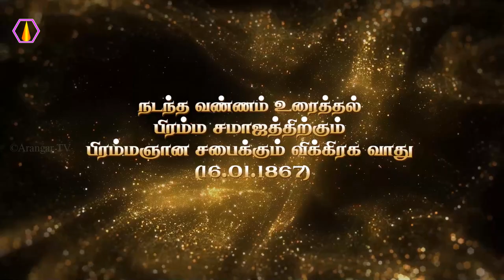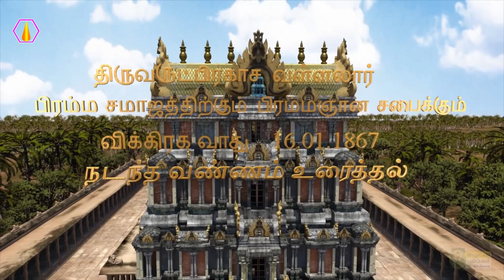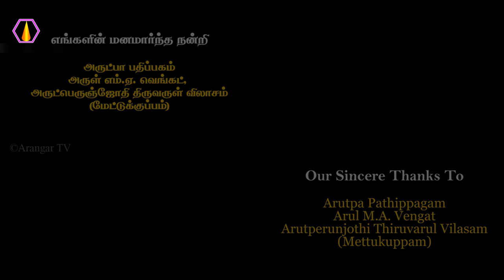நடந்த வண்ணம் உரைத்தல் முன்னுரை